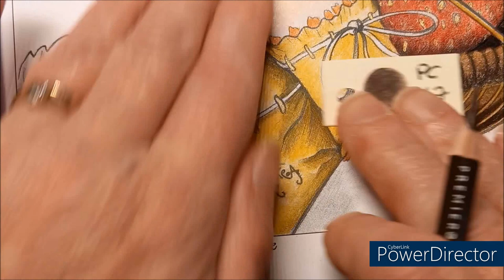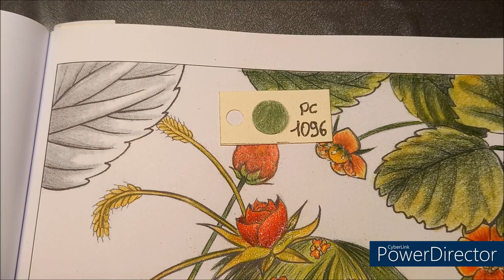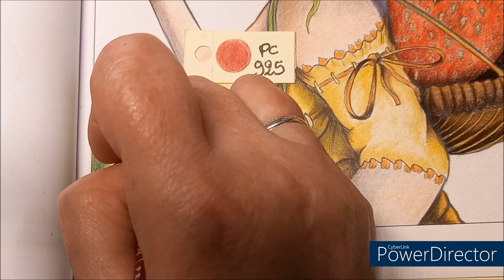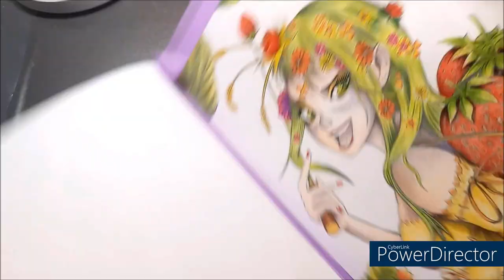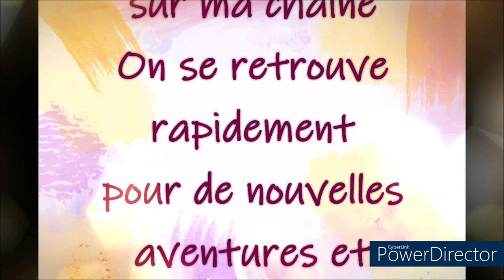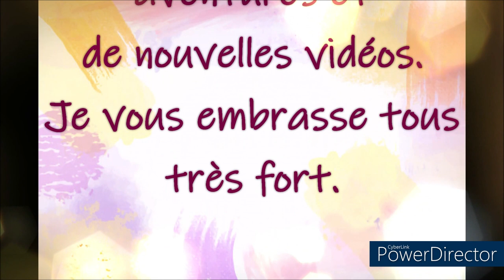COLORIAGE MANGA STYLE DE KEVIN TEO'ART Dessin page 12 Part 3 et fin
Le livre de coloriage Manga Style
Crayons de couleur Prismacolor
Pastels tendres Faber Castell
Or metallic Winsor & Newton

Fait aux CdC Prismacolor, gel pen Action  et aux pastels tendres Faber Castell
Crayons utilisées aujourd'hui :
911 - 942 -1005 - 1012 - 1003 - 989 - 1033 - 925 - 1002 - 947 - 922
Couleurs des pastels : orange et jaunes